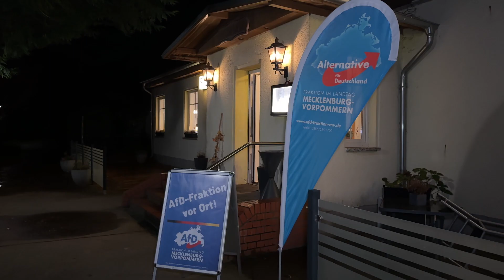Volles Haus beim Bürgerdialog in Jarmen